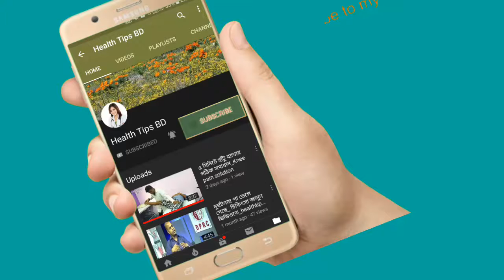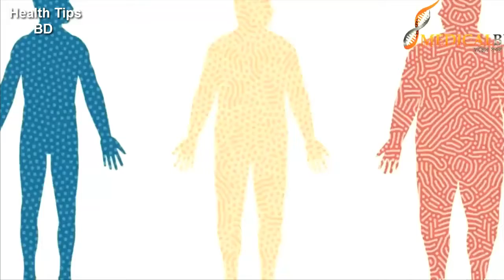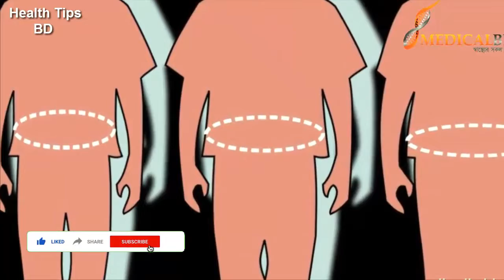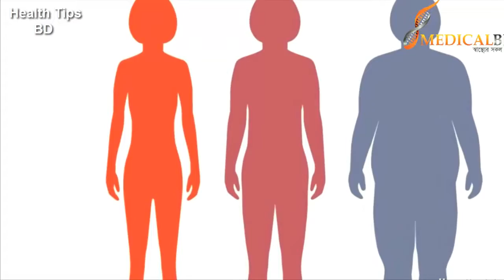মেদ কমবে এক সপ্তাহে|| fat will be reduced in a week||dprc health tips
keyword...